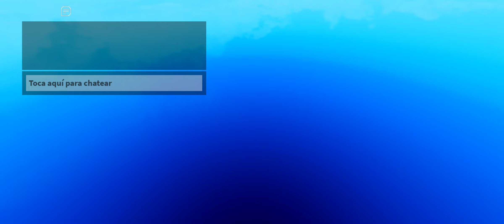skididi toilet (especial 670 subs)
créditos: dafuqboom